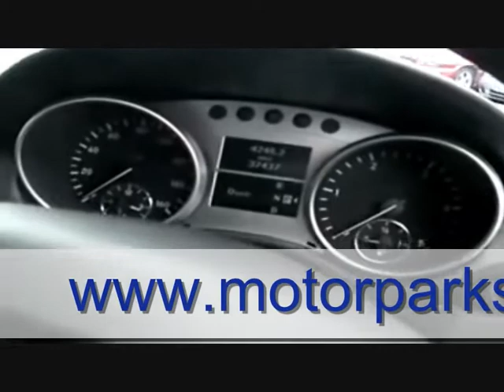MERCEDES-BENZ M CLASS ML320 CDI Sport Tip Auto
for mroe info: motorparks.co.uk